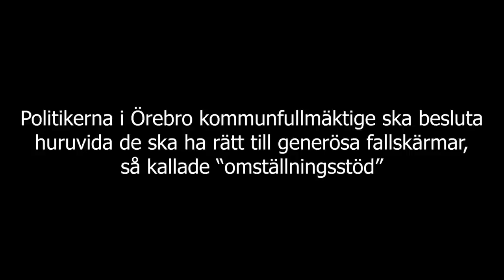Allard (ÖP) vs Vänsterpartiet om politikers fallskärmar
Örebropartiet var ensamma om att rösta för att slopa fallskärmarna för politikerna i Örebro kommun, det sk "omställningsstödet".

Trots diverse "å ena sidan å andra sidan"-argument och försök att signalera att man ser kritiskt på det faktum att dagens politiker flyter ovanpå, valde ändå SAMTLIGA partier att INTE rösta för Örebropartiets förslag om att helt enkelt avskaffa omställningsstödet/fallskärmarna.

Så här låter det när Vänsterpartiets topp, Martha Wicklund, i Örebro försvarar varför kommunpolitikerna fortsatt ska åtnjuta det omställningsstöd som nu råder.

Vänsterpartiet har haft någon månad på sig att läsa handlingarna. Under själva mötet fick de dessutom 30 minuters fikapaus att samla ihop sig under. Men det räckte inte för att avgöra huruvida man skulle gå på ÖP:s linje och rösta för att avskaffa omställningsstödet, eller vad i allsin dar man skulle ta sig till...

Alla andra partier klarade av att läsa handlingarna - och ändå röstade de ner Örebropartiets förslag.

Vi vill istället använda dina skattpengar till den kommunala kärnverksamheten.

(En kortare version av det här replikskifte fanns tidigare publicerad här, vi har raderat det och laddat upp detta istället där man ser hela replikskiftet mellan Markus Allard och Martha Wicklund)

Lokalmedia i Örebro avskyr Örebropartiet och skriver därför bara om oss om de kan hitta en negativ vinkel. De kommer givetvis inte rapportera om detta.

Men du kan hjälpa oss, genom att hjälpa väljarna i Örebro med att få se vad det är som pågår i kommunpolitiken. Det kan du göra genom att sprida klippet.